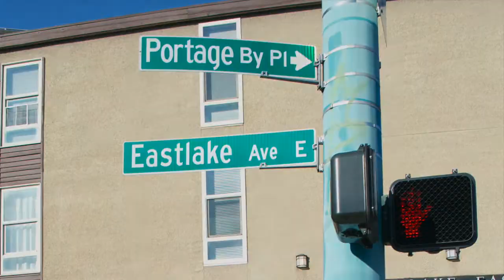Seattle Musician's Union Intro Movie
Meet Nate Omdal and Begin Scarseth. You may know them as performers and instrumentalists, but we'd like to introduce them as our Organizing Department. Nate and Begin are excited and enthusiastic about meeting with musicians of all walks of like and discussing the issues that matter the most to YOU. If you have anything you would ever like to discusss, please don't hesitate to vist them at 3209 Eastlake Ave E, Seattle, WA 98102.